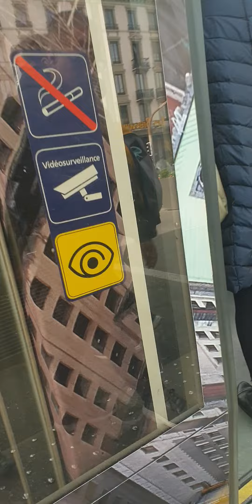Switzerland's Tram 🇨🇭 running on road